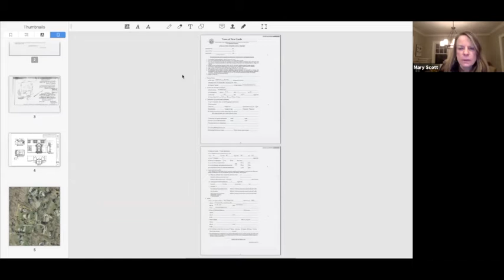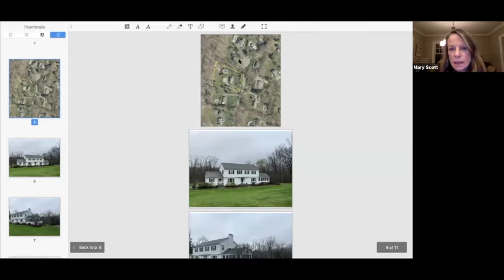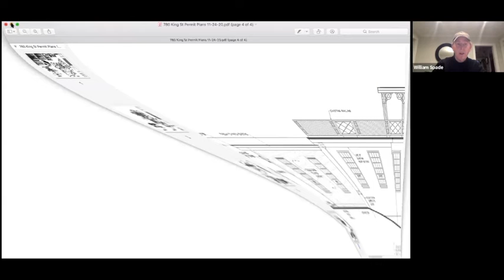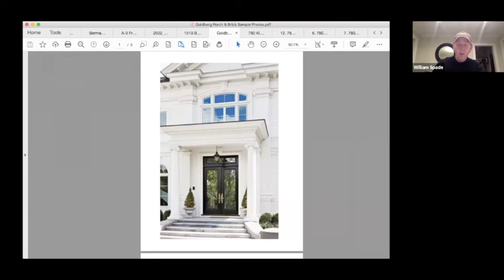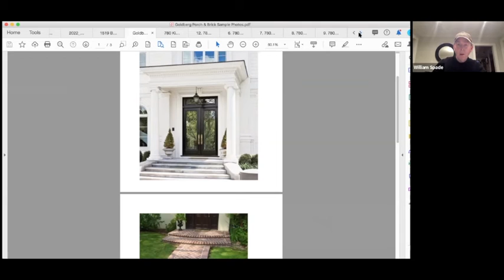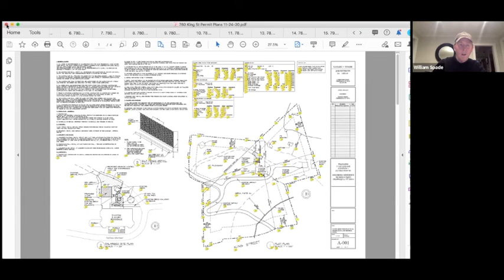New Castle Board of Architectural Review 12/2/20